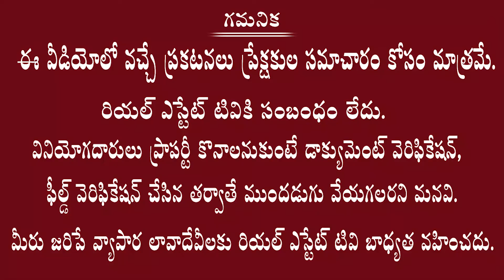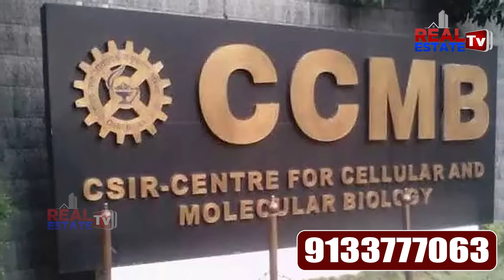Siyora Developers || HMDA & RERA Plots @Warangal Highway || రెసిడెన్సియల్ టౌన్ షిప్ లో ప్లాట్స్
Real estate
Dtcp ventures
Yadagirigutta plots
2bhk flats for sale
3bhk flats for sale
4bhk flats for sale
2bhk flats rate in Hyderabad
3bhk flats rate in Hyderabad
4bhk flats rate in Hyderabad
1bhk flats rate in Hyderabad
2bhk flats price in Hyderabad
3bhk flats price in Hyderabad
4bhk flats price in Hyderabad
1bhk flats price in Hyderabad
1bhk flats cost in Hyderabad
2bhk flats cost in Hyderabad
3bhk flats cost in Hyderabad
4bhk flats cost in Hyderabad

Villas cost
Hyderabad villas
Telangana villas
Deluxe villas
Dharani portal
Dharani issues
Dharani tutorial videos
Dharani application
111 g o
Rera
Rera act
Land sunil
Advocate sunil
Land legal experts
Lrs 2020
Hmda news
Dtcp news
Hmda layouts
Dtcp layouts
Rrr updates
RRR villages
Regional ring road
Revenue news
Telangana registrations
Lrs application
Bra application
Ts Bpass
Assignment lands